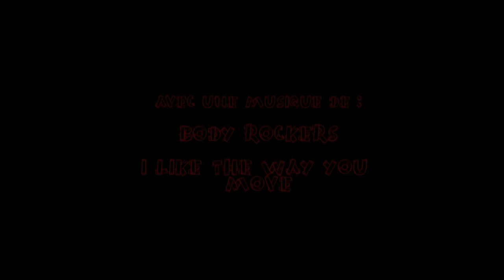La boite a clou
Réalisé en 48h dans le cadre du Marathon du Court-Métrage 2013 de Caen.
Un thème : SAUVAGE
Un genre : Giallo